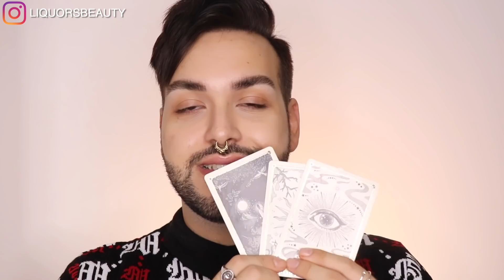ANCORA PALETTE! TOCCA A NABLA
💖CON COSA FILMO?